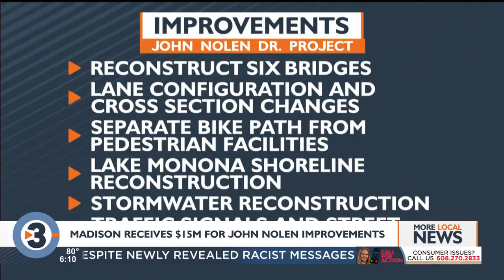Madison will get more than $15 million in federal money to repair and rebuild parts of John Nolen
The gateway into Madison will get some needed repairs, with the federal government's bipartisan infrastructure package helping pave the way.